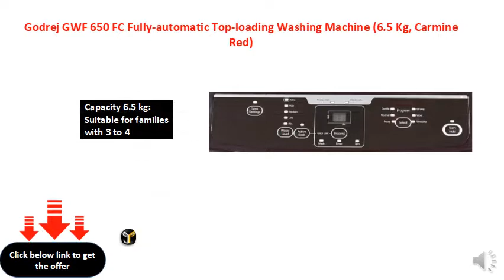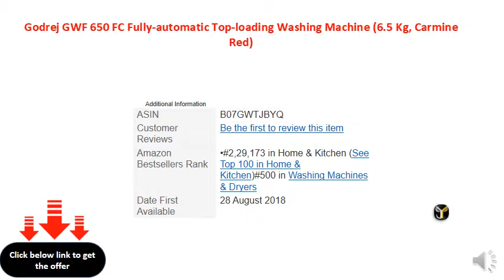Godrej GWF 650 FC Fully-automatic Top-loading Washing Machine (6.5 Kg, Carmine Red)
Fully-automatic top-loading washing machine
Capacity 6.5 kg: Suitable for families with 3 to 4 members
Warranty: 2 years comprehensive warranty on product
800 RPM: Higher the spin speed, faster the drying time
Special features: Senses the quantity and quality of wash load to determine the water level and wash cycle appropriate for the wash load, Pulsator technology, dry tap protection, dual air vents,
Easy Returns: This product is eligible for full refund within 10 days of delivery in case of any product defects, damage or features not matching the description provided